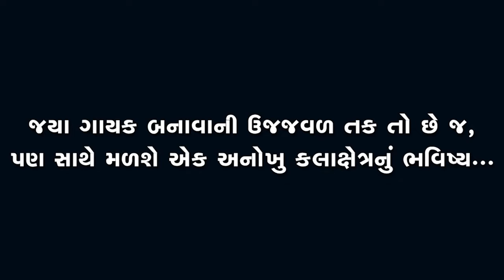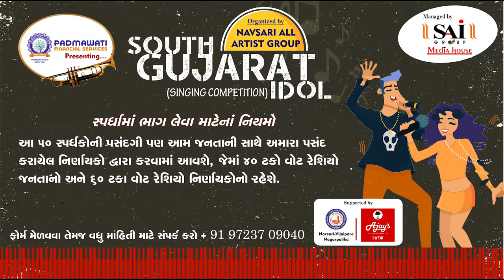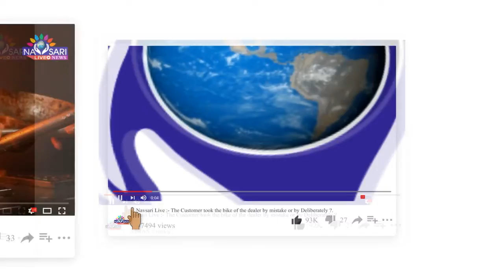Navsari Live :- South Gujarat Idol :- Nitaben K Patel Age 39 Aasundar Primary School